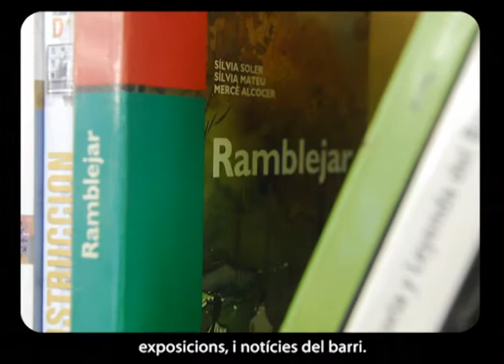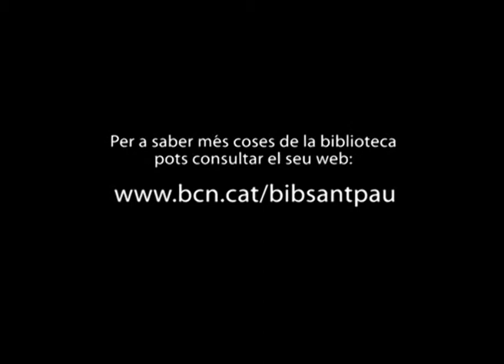Benvinguts a la Biblioteca Sant Pau - Santa Creu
Recorregut per la Biblioteca Sant Pau - Santa Creu